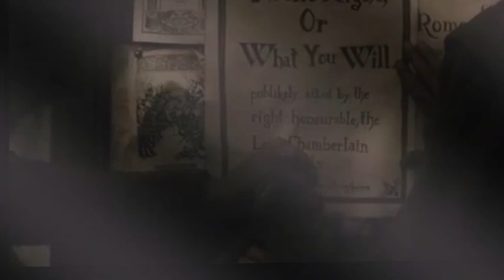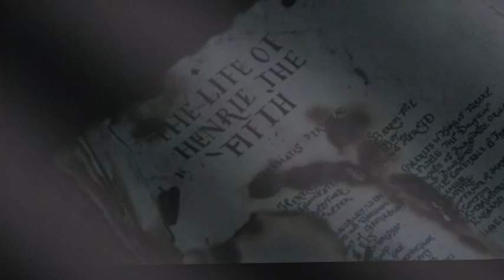Anonymus kompletter film